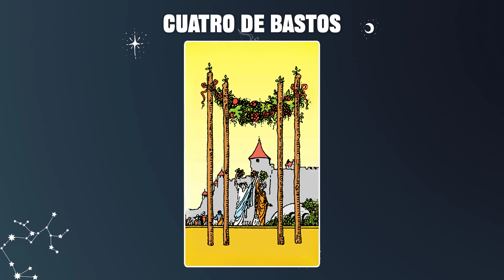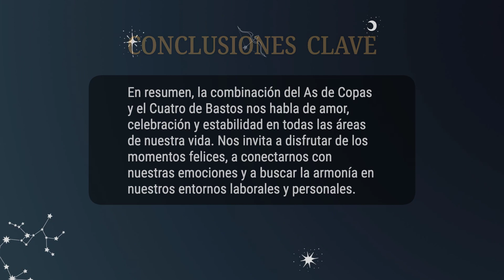As de Copas & Cuatro de Bastos 💡COMBINACIONES DEL TAROT Y SU SIGNIFICADO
En resumen, la combinación del As de Copas y el Cuatro de Bastos nos habla de amor, celebración y estabilidad en todas las áreas de nuestra vida. Nos invita a disfrutar de los momentos felices, a conectarnos con nuestras emociones y a buscar la armonía en nuestros entornos laborales y personales.